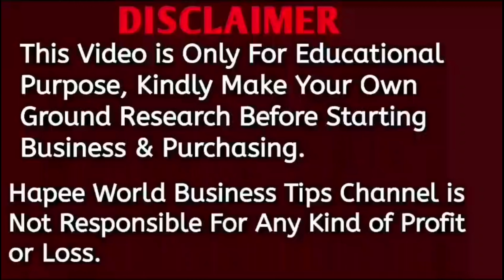Telugu business ideas 1.5lakhs investment New business ideas telugu Business ideas in telugu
1:👇👇 ఈ కింద ఉన్న లింక్ ని క్లిక్ చేసి నా ఛానల్ లో ఉన్న అన్ని వీడియోలు చూడగలరు 👇👇